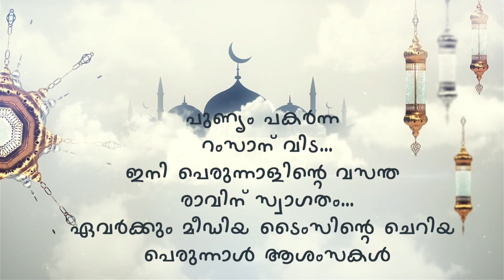ഈദ് ആശംസകളുമായി വ്യാപാരി കബീർ ...